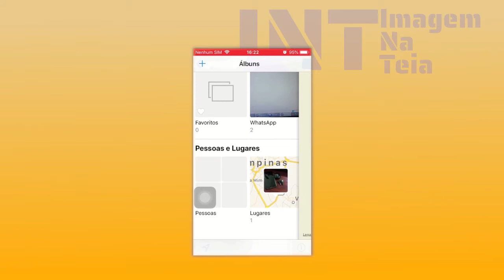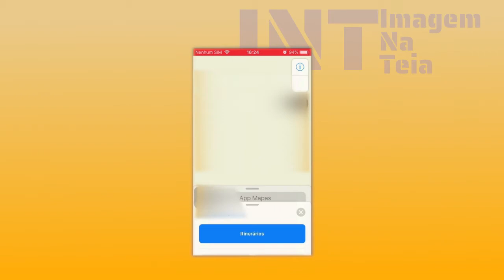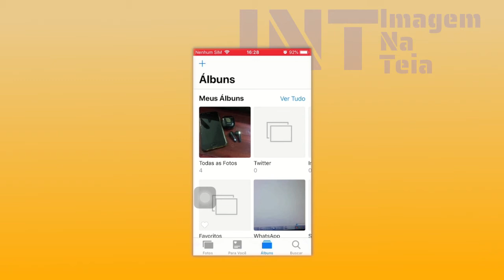Visualize fotos e o local onde elas foram feitas no iPhone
Está vendo uma foto no iPhone e quer saber onde ela foi tirada? O App Fotos do iPhone mostra de uma maneira bacana a localização das fotos que foram tiradas com a geolocalização ativada.

A localização precisa estar ativada na câmera;

Você pode ver onde a foto foi tirada.

Você pode ver os locais onde você tirou fotos.

Divisão de tempo do vídeo

(0:00) Breve introdução
(0:07) Vinheta
(0:13) Apresentação
(0:49) Explore fotos por local
(1:50) Veja onde uma foto foi tirada
(2:37) Procure fotos tiradas por perto
(3:47) Opinião
(4:18) Finalização
(4:33) Trailer final

Links Mencionados

Veja também

Curso básico de Google Planilhas no blog Imagem na Teia no link abaixo:

O episódio Visualize fotos e o local onde elas foram feitas no iPhone foi gravado com:

Câmera iPhone SE  e/ou Logitech C925e
Edição VSDC

Com a geolocalização ativada na câmera, podemos reviver momentos e lembrar onde cada momento foi registrado.

Crédito Imagens/Vídeos
Nada consta